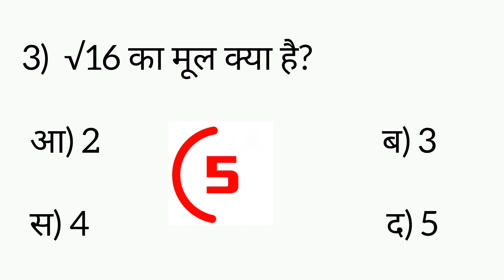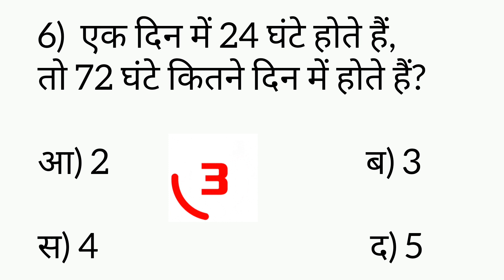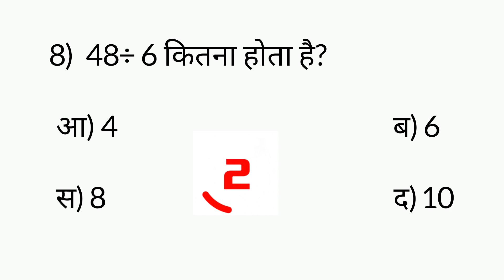🔴"Can You Solve These 10 Tricky Math Questions? this question for students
"Welcome to a world of numbers, logic, and mathematical mysteries! 🧮

Join us on an exciting mathematical journey as we present the 'Top 10 Maths Questions.' Whether you're a math enthusiast, a student preparing for exams, or simply someone who enjoys a good intellectual challenge, you've come to the right place.